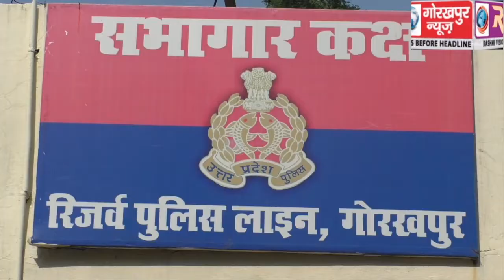स्वाट और सर्विलांस की मदद से शाहपुर पुलिस ने महिला को गोली मारकर हत्या के प्रयास में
स्वाट और सर्विलांस की मदद से शाहपुर पुलिस ने महिला को गोली मारकर हत्या के प्रयास में फरार चल रहे दो वांछित अभियुक्तों को किया गिरफ्तार, अभियुक्तों के पास से अवैध असलहा, कारतूस, और मोटरसाइकिल किया बरामद